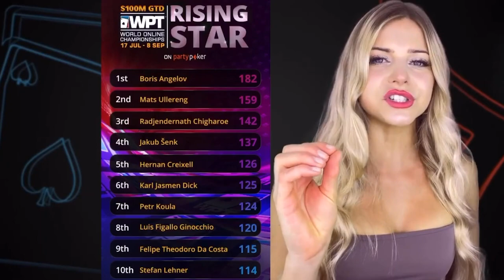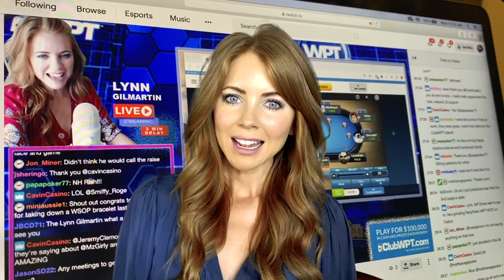WPT Japan Sets Records and There is a New WPT Champion This Week on the World Poker Tour